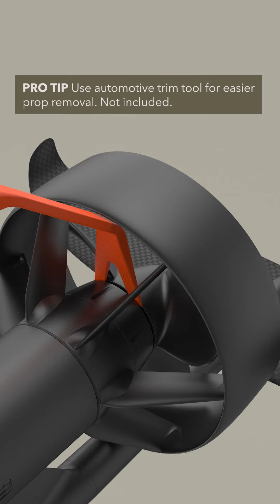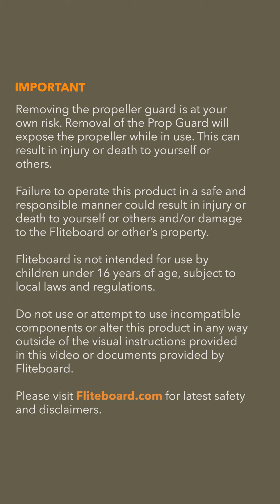Series 1 Pro Tail Cover Installation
Step by step guide to installing your Pro Tail Cover for your Series 1 Fliteboard.